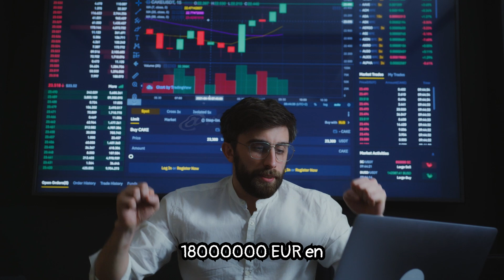🕵️‍♂️¿El Rey Emérito JUAN CARLOS Recibió 💸Millones de ARABIA SAUDÍ?💼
✔️El rey emérito, Juan Carlos I, habría recibido millones de euros en donaciones de Arabia Saudí desde el inicio de su reinado, según el medio El País. Jalen Bin Abdelaziz le transfirió 10 millones de dólares al monarca poco después de su coronación en 1975.

🫦Tú que le pones el corazón a todo lo que haces, prueba el Maquillaje💄

📲Los Móviles a Precios Imbatibles con los que generamos el contenido nos los compramos en (España)

FACEBOOK 👉@newsdelespectaculo
INSTAGRAM 👉@newsdelespectaculo
X.COM 👉@NewsDeFamoso
TIKTOK 👉@noticiasdelespectaculo
THREADS👉@newsdelespectaculo
YOUTUBE👉 @noticiasdelespectaculo